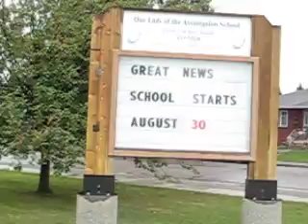lethbridge real estate - Assumption Catholic School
lethbridge real estate - Assumption catholic school located in south lethbridge is part of a great neighborhood of single family homes.  Houses here range from 250k up to about 350k and are always in constant demand.  If you would like more info on Lethbridge check out